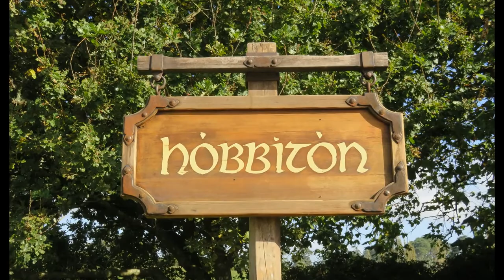Nueva Zelanda - Hobbiton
Hobbiton, situado en Matamata (Nueva Zelanda), es una visita imprescindible para los fans de la saga de El Señor de los Anillos y El Hobbit. El set de rodaje de las escenas de la aldea hobbit está recreada con todo detalle, mostrando escenas de la vida cotidiana, oficios, hortalizas, ropa colgada, flores…